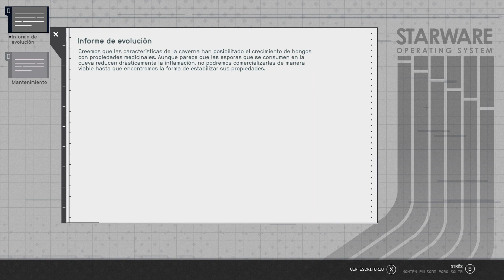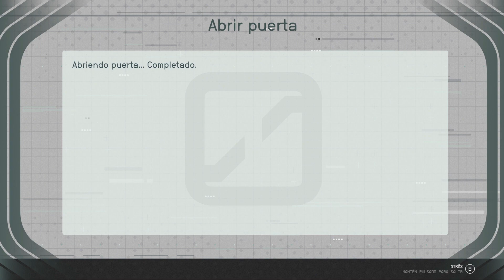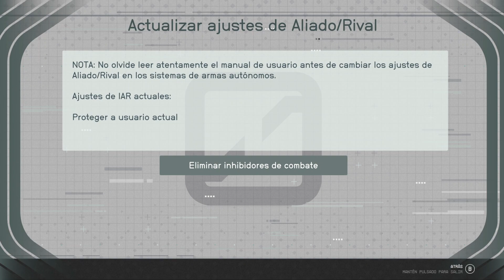Rumbo a lo más ignoto - Starfield / Constelación 07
Tenemos que hablar con Vladimir sobre buscar más artefactos